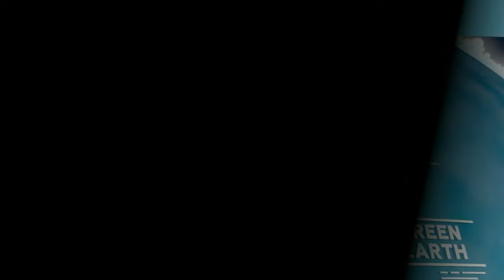Advance Wars 2: Black Hole Rising - Part 30: Race To The Center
Who would have thought that mainly producing units that cost twice as much as the enemies, would make the job twice as hard.